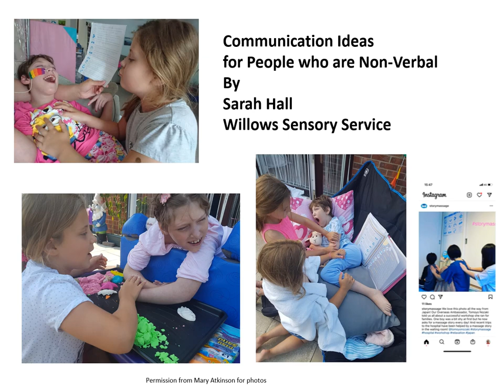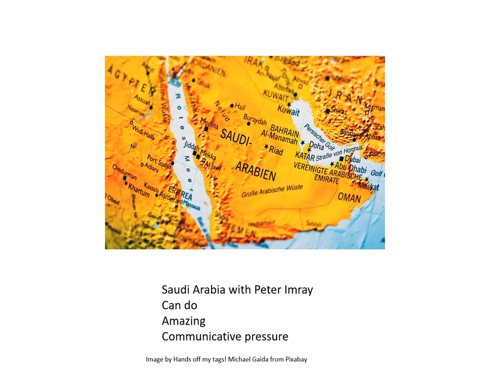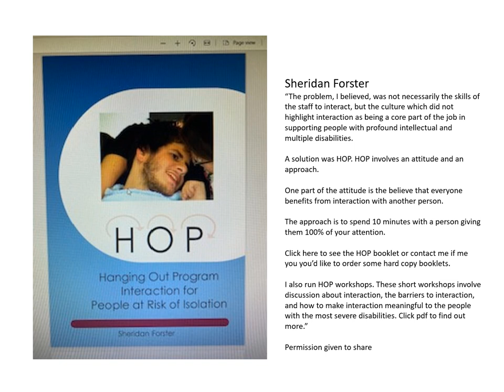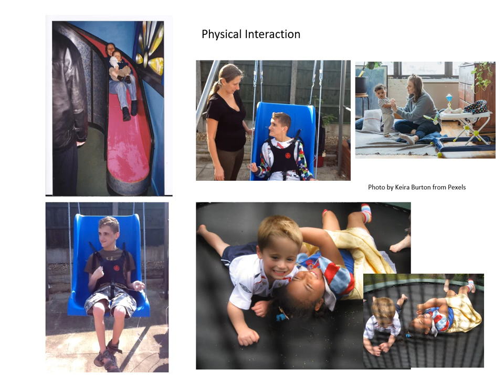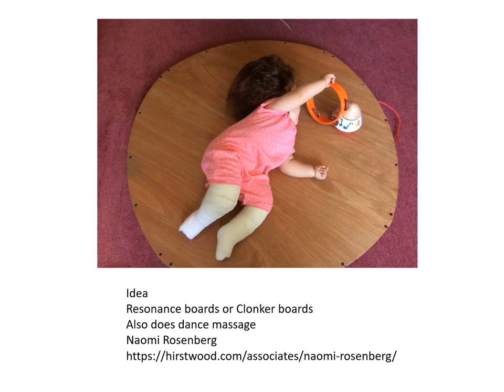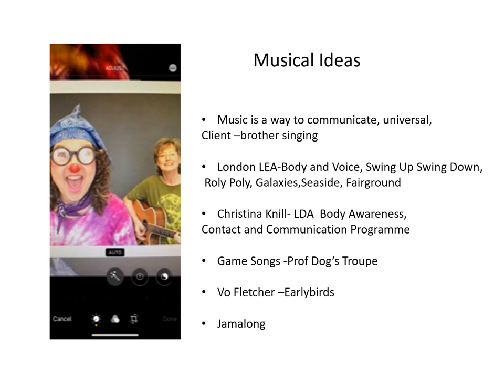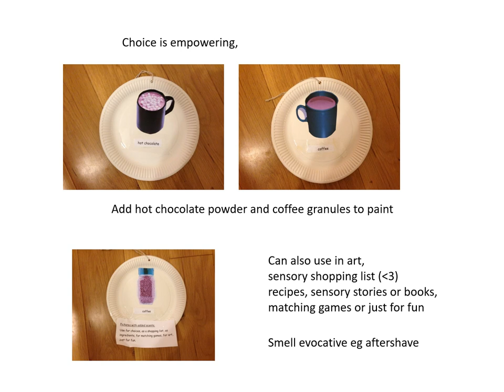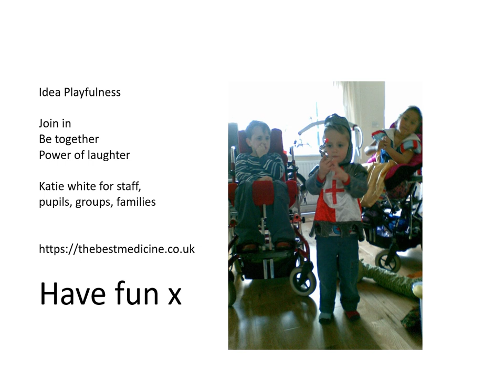Communication without language - by Sarah Hall from Willows Sensory Service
Originally shown as part of the first PMLD Conference in 2021

I have had the pleasure of seeing Sarah Joanne Hall of Willows Sensory Service present at 'in person' events. Full of humour and ideas, always ready with a creative suggestion. As a fellow presenter I've also watched her try and leave at the end of the day, bags and trolleys and cardboard boxes full of bizzare colourful bits and bobs that an untrained eye might refer to as rubbish!
Sarah is the queen of using improvised resources in a meaningful way. Her presentation is rich with ideas, and glimpses of more, she cites lots of people who have inspired her work and has provided us with reference material on a good few of these in the files section. So if you've been browsing the handouts prior to watching the films and have wondered what one relates to, it is probably this one!
Sarah is sharing with us ways to communicate with people who do not use language. Several of Sarah's friends with profound and multiple learning disabilities feature in her presentation, bringing her words to life.